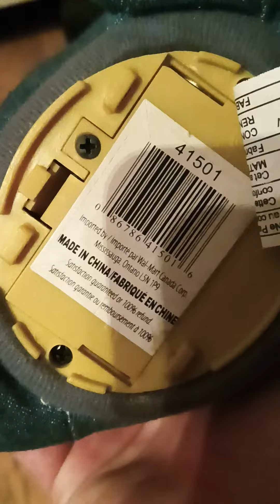Gemmy Animated Easter Bunny Unknown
sold at Walmart Canada only I think I don't remember the date of this item correctly but I think I remember the original batteries saying 2005 or 2007